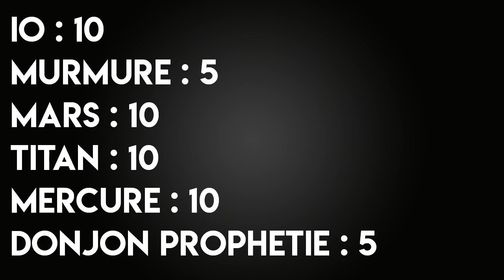[DESTINY 2] EMPLACEMENT DES 50 YEUX DE SAVATHUN